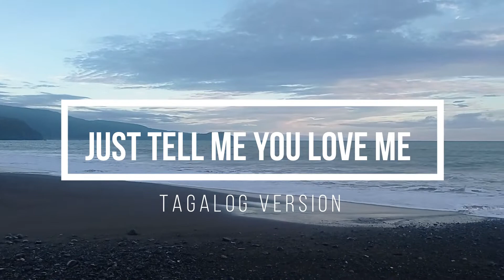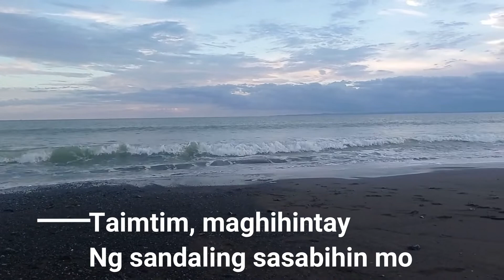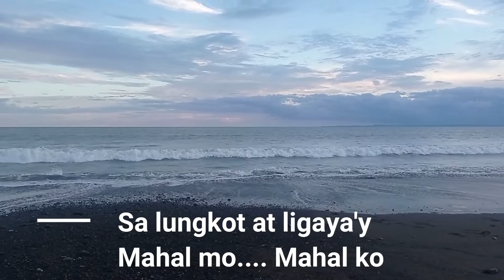Just tell me you love me by England Dan & John Ford Coley (Tagalog Version by Wilber Aguay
Just tell me you love me tagalog version
Tagalog version and Parody
England Dan & John Ford Coley Songs
Love song